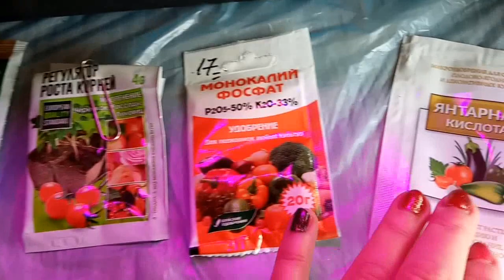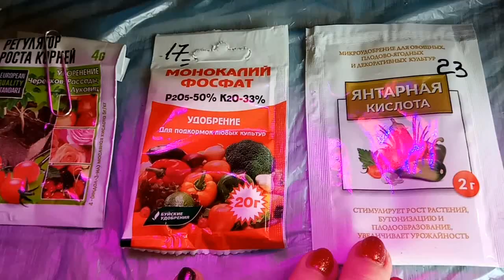Крепкая рассада, без вытягивания! Пять секретов хорошей рассады.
Для получения хорошего урожая необходимо вырастить крепкую и не вытянутую рассаду. Как предупредить вытягивание рассады помидоров, перцев, баклажанов и цветов?
FB "Успешная мама" клуб активных женщин.